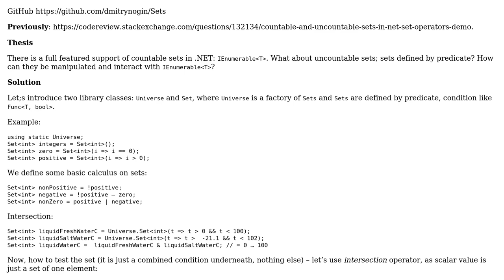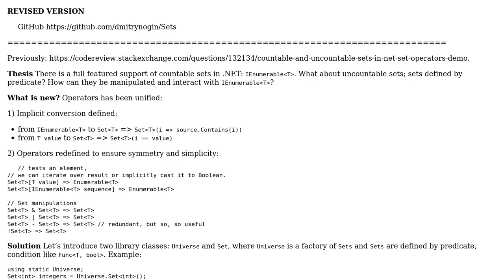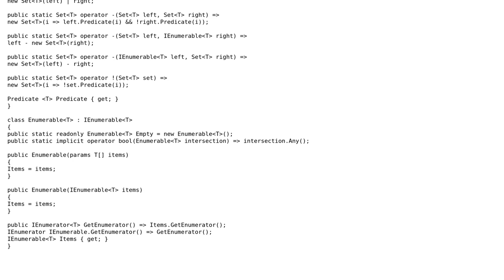Code Review: IEnumerable and Predicate sets in .NET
With thanks & praise to God, and with thanks to the many people who have made this project possible! You are responsible for your own actions.